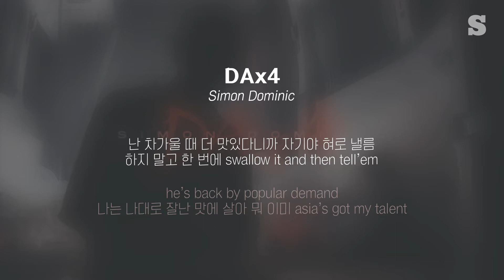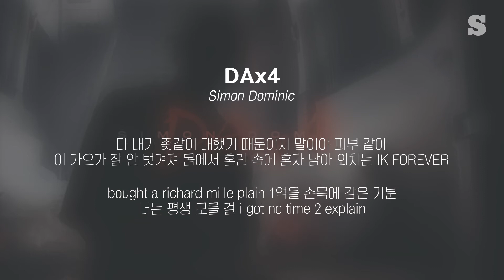사이먼도미닉(Simon Dominic) - DAx4 가사ㅣLyricㅣsmay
사이먼도미닉(Simon Dominic) - DAx4

〉 작사 : 사이먼 도미닉
〉 작곡 : GooseBumps (구스범스), 사이먼 도미닉
〉 편곡 : GooseBumps (구스범스), 사이먼 도미닉
〉 앨범 : DAx4